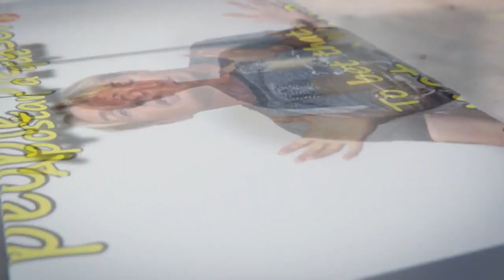Free Vocabulary from Espartaco LightSpeed Spanish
Download your Spanish Vocabulary document here!